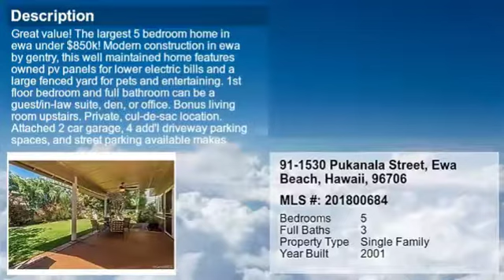Real estate for sale in Ewa Beach Hawaii - MLS# 201800684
91-1530 Pukanala Street
Ewa Beach Hawaii 96706
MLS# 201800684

GREAT VALUE! THE LARGEST 5 BEDROOM HOME IN EWA UNDER $850K!  Modern construction in Ewa by Gentry this well maintained home features owned PV panels for lower electric bills and a large fenced yard for pets and entertaining.  1st floor bedroom and full bathroom can be a guest/in-law suite den or office. Bonus living room upstairs.  Private cul-de-sac location.  Attached 2 car garage 4 add&rsquo;l driveway parking spaces and street parking available makes parking easier than Ocean Pointe.  Extensive garage/workshop storage. Community includes swimming pool party area parks beaches golf courses restaurants shopping and events. Convenient to military bases Ko&rsquo;Olina & Ka Makana Ali&rsquo;i Mall.